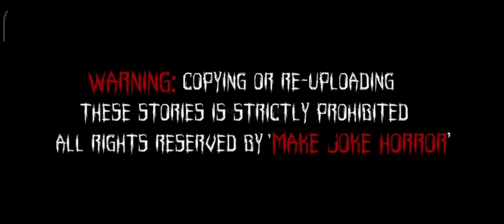Gulli Bulli Aur Purani Haveli Part 3 | Gulli Bulli Horror Story | @MAKEJOKEHORROR | Mjh